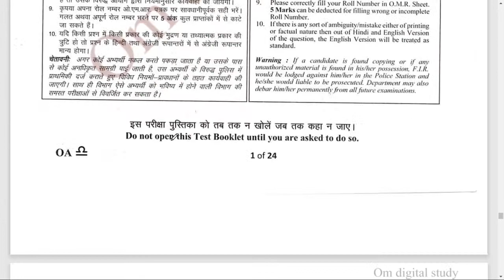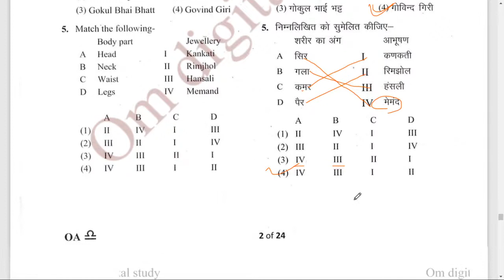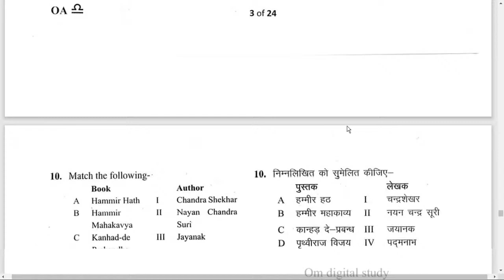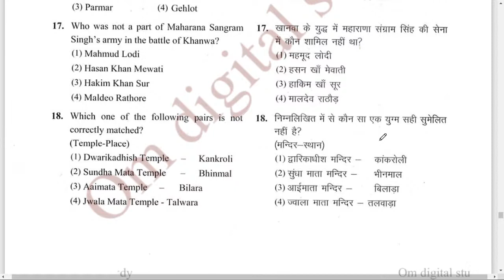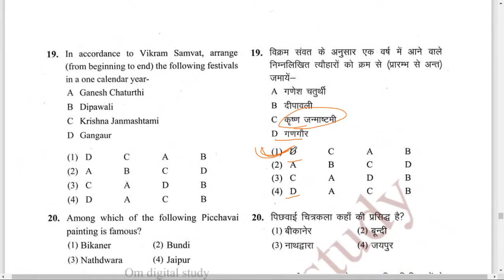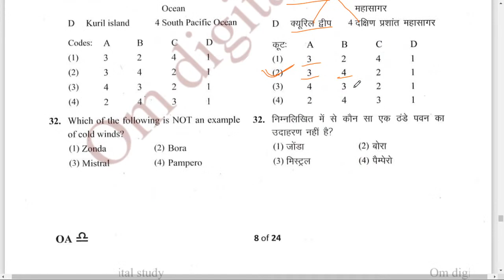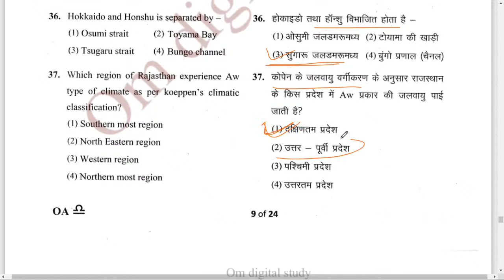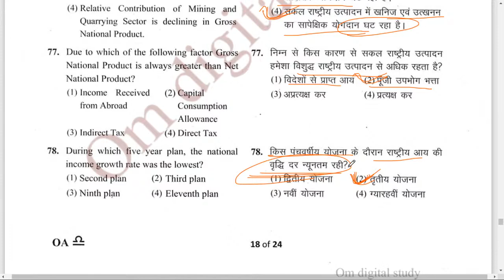#11 RPSC Rajasthan Gk Rapid Rivision Test : Useful For Rajasthan All Competitive Exam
#11 RPSC Rajasthan Gk Rapid Rivision Test : Useful For Rajasthan All Competitive Exam 50 MOST REPEATED MCQ IN  20 MINUTES

राजस्थान भूगोल, इतिहास, कला एवं संस्कृति के गोल्‍डन MCQ का QUICK REVISION TEST

RPSC Rajasthan Gk previous year question papers with answers pdf
rpsc Rajasthan gk previous year questions for assistant professor exam 2021
Rpsc Rajasthan gk Old Questions papers pdf
Rpsc Rajasthan gk solved paper pdf by om digital study
Rajasthan gk previous year questions by om digital study
rsmssb Rajasthan JE Answer key previous year question paper
rsmssb JE Civil Degree previous year question paper
rpsc ACF rajasthan gk previous year questions
RSSB Gk previous year question paper By Omprakash Bishnoi (Om digital study)
Rajasthan Gk Previous Year Solved Questions paper
RSMSSB JE Previous Year Question Papers with Answers PDF
rajasthan geography previous year papers by om digital study
Rajasthan history previous year Papers by Om digital study